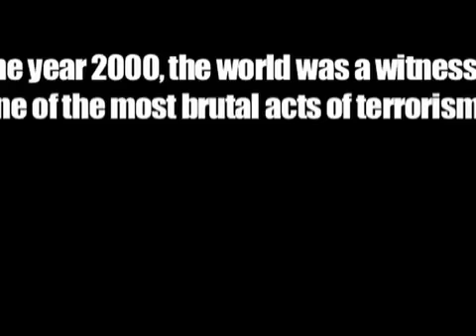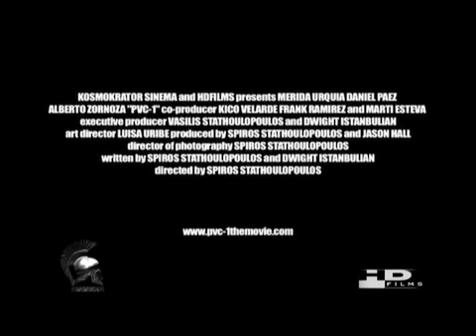PVC-1 Official Film Festival Trailer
Shot in one, continuous take, "PVC-1" is inspired by the true story of a rural Colombian mother who is turned into a human time-bomb after criminals secure an explosive, made of PVC piping, to her neck.

In the year 2000, a woman and her family became the victim of an unusual act of terrorism. Unable to pay a ransom of $7000, their mother was fitted with a collar-bomb and forced to go in search of a way out of her physical and mental confines.